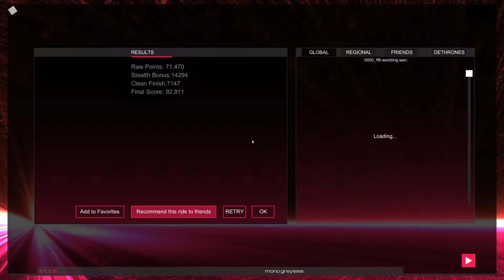Let's Audiosurf 2 [Greyless] 020 - ff6-wedding.mid